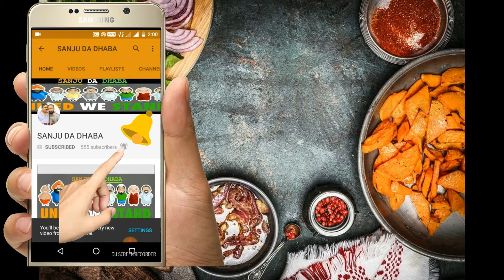CUCUMBER RAITA|KHEERA RAITA RECIPE